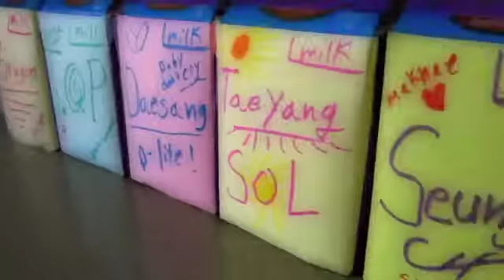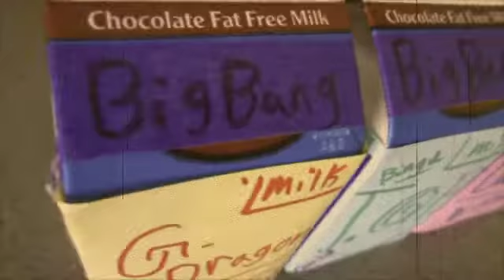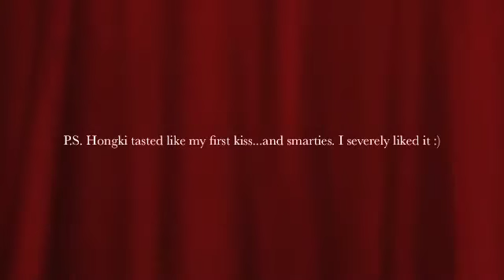Fangirl Moment: Kpop Milk!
Watch until the very end for a surprise!

Katie visits the Fangirl Market and brings home yet another gem.

Katie: NamasteLondon
Mindy:Dwaejitokki.usa
Amanda:YunJiKim